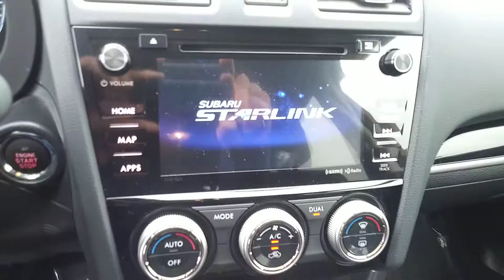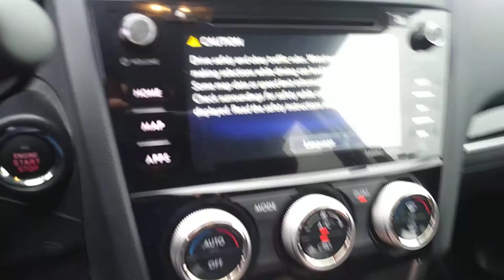Stock number 241 Subaru Forester Touring at justbettercars.com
Navigation, tow hitch, rear backup camera, rear parking sensors, leather, heated seats, moonroof sunroof, loaded